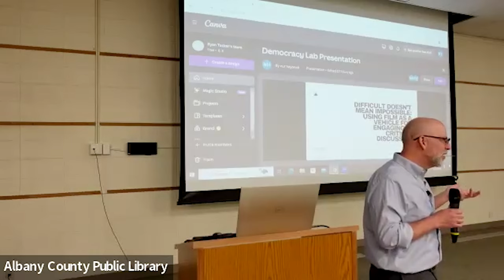2024 Democracy Lab Symposium: Welcome & Introduction